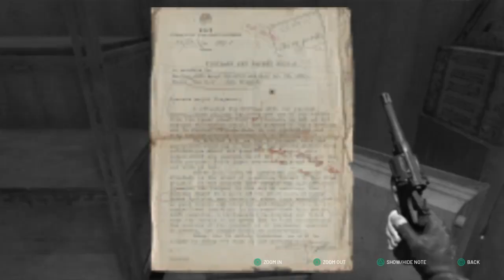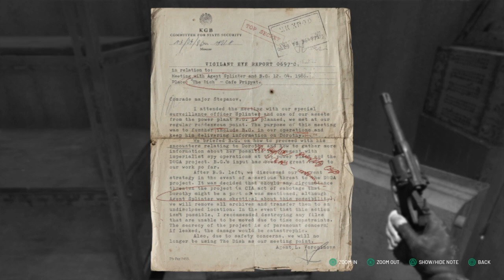If you cant eat, drink voddy